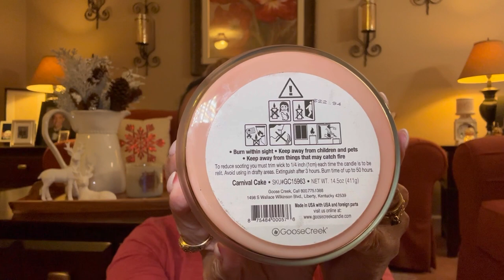Goose Creek Candle Haul🎄🥂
I love GooseCreek candles❤️check out what scents I picked🌲🥂